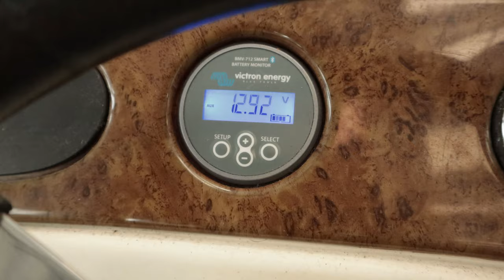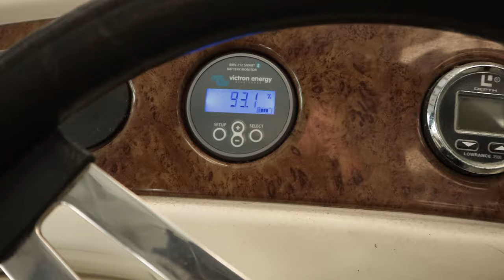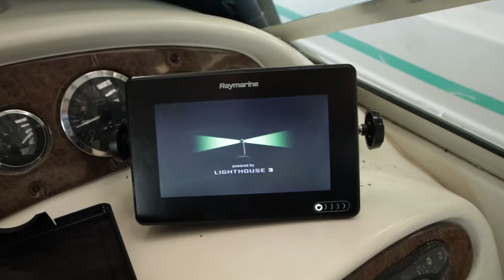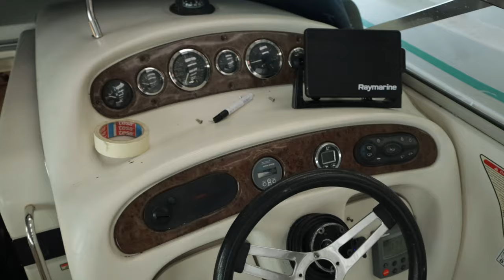⚓Fischfinder raus, Kartenplotter rein! Einbau auf meiner SeaRay 240 Sundancer Raymarine Axiom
Ich habe angefangen meinen Raymarine Axiom auf dem Boot zu installieren. Der alte Fischfinder musste dabei weichen. Die fast Sommerlichen Temperaturen lassen mich auf eine geile Saison 2021 tippen.
Habt ihr auch schon das Gefühl, das Boot ruft nach euch? ;)

ᐅ Raymarine Axiom 7

▼ Produkte die ich auf dem Boot nutze ▼
ᐅ China Standheizung im Winterlager
ᐅ Schnittfester Handschuh zum Pocken entfernen
ᐅ Kantenschoner für Spanngurt
ᐅ Motorspülaufsatz - Spühlohren / Spülbacken
ᐅ Pumpschlauch Benzinschlauch
ᐅ Multitool Messer 5-in-1
ᐅ Rettungsweste Feststoff
ᐅ Automatische Rettungsweste
ᐅ Feuerlöscher
ᐅ Taschenlampe LED Sofirn IF22A
ᐅ Bürstenset für Akkuschrauber
ᐅ Nespresso Essenza Mini
ᐅ Schnittschutz Handschuh

ᐅ Überwachungskamera mit Solar + LTE
ᐅ Handfunkgerät See UKW Cobra
ᐅ Basic Werkzeugkasten
ᐅ Großer Werkzeugkasten
ᐅ Gaffa Tape 3M Standart
ᐅ T-Rex - Gaffa Tape extrem Stark
10% im AVA Online Shop!* Code: Beiboot1/22

ᐅ Kraftstoffkanister
ᐅ Adapter CEE Stecker auf Schuko Stecker
ᐅ Plastimo Handkompass
ᐅ Kompass Handgelenk- Überlebensarmband
ᐅ Schamponiergerät / Sprühextraktion Thomas
ᐅ Akkuschrauber Makita
ᐅ Schaumsprüher Gloria FM10
ᐅ Teppichreiniger Koch
ᐅ Bootshaken
ᐅ Bootshaken + Bürsten Kombi
ᐅ Verbandtasche klein
ᐅ Erste Hilfe Tasche
ᐅ Werkzeugtasche aus dem Video (ohne Inhalt)